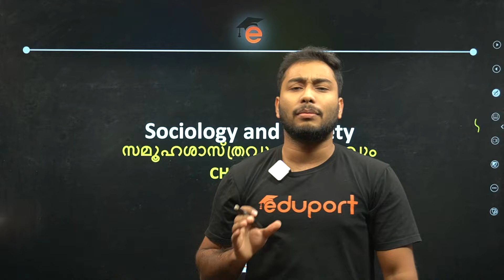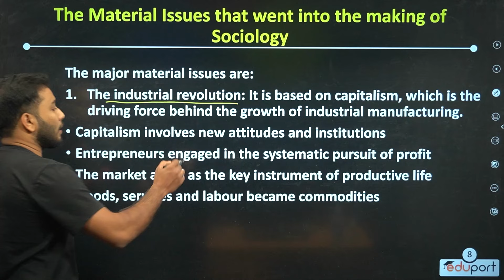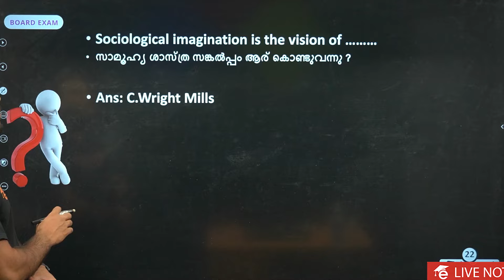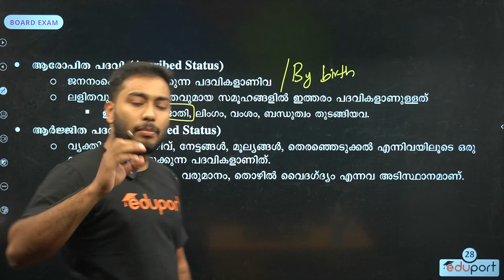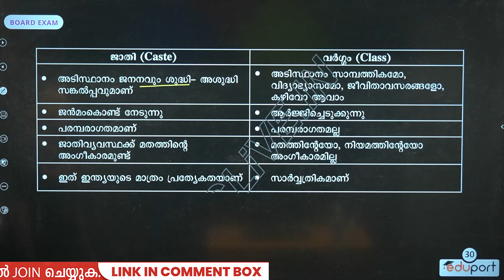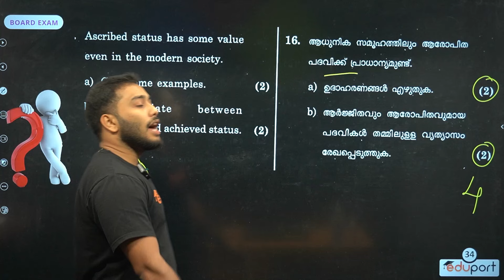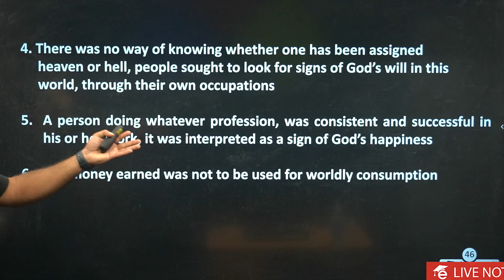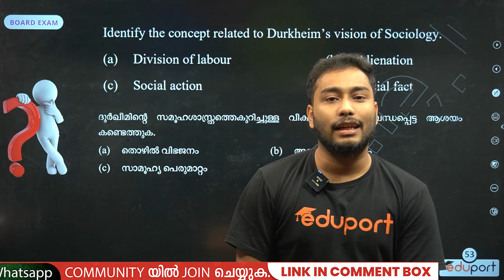PlusOne Model Exam Sociology Chapter 1, 2 & 3 | Exam Based Sure Questions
Here Nihal sir discusses the following chapters...1.Sociology and society, 2.Terms, Concepts and their use in Sociology, 3.Undrestanding Social Institution.